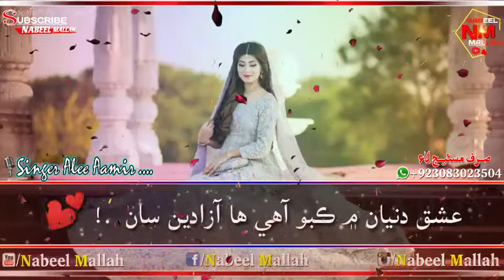New Sindhi Sad Whatsapp Status Video Singer Alee Aamir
Ahmedmughal Shaman Ali Status song SHAHID Ali Babar Status song Ahmed MUGHAL Status song SARMAD Sindhi Status song Master MANZOOR Status Song Sindhi sad Heart Touching Status
Mumtaz Molai 30 album
mumtaz molai 31 album
mumtaz molai 33 album
mumtaz molai new song
mumtaz molai new Status

zoya soomro
Anita Zafar

Singer Shabana Koyal Sindhi New Album Song

Status WhatsApp Status Sindhi Song Funny Asghar Khoso

Molai new album 30 molai New album 31 Sindhi

dramas Sindhi fllm movie tele film Sindhi Ali Hassan khaskeli

MureedAbbas UstadSadaqatAli Toflq Abbas Shahid Nawaz romantic Sindhi green screen status attaullah status Saraiki Status Punjabi status Indian Sindhi status old vol Sindhi

Dukhi sad crying

Salman Khan Hindi dubbed trailer 2019 total dhamal trailer Hindi dubbed movie today Indian movie Sindhi film full hot video funny video

Dilsher Jalal Jogi chandio mazhar Ali album 2019

new album kashish song Sindhi drama mashkran Jo goth ep 10 11

Sindhi Sad Heart Touch Status Only On

Nabeel Mallah
Vlogs zoya soomro

shaman ali mirali, mumtaz molai, sindhi songs, shabana koyal singer, sindhi,